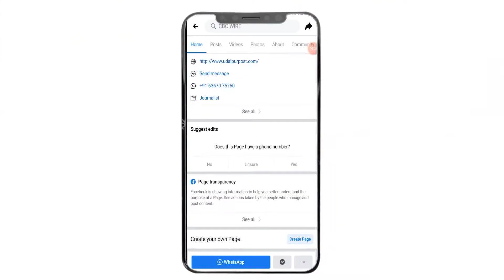राहत में भी प्रचार का खेल, राहत सामग्री पर खुद की फोटो लगा रहे हैं नेता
Corona_Lockdown: The game of propaganda in relief, leaders are putting their photos on relief material,

In the midst of the Corona lockdown, these days politicians are shining their political power in providing ration kits and food to the poor and helpless people.

Party leaders as well as ministers and legislators are not behind in this game of politics in relief. Talking about Jaipur city alone, many legislators and ministers are campaigning in a disaster like Corona. Photographs are distributed to the poor and helpless people by affixing their photographs on ration kits.

In the Assembly, Chief Whip Mahesh Joshi and MLA Amin Kagji from Jaipur Kishanpol were seen spraying themselves with pipes of sanitary machines and got a photo session done fiercely, where were the other MLAs to stay behind.

Transport Minister Pratap Singh Khachariwas and BJP MLA from Sanganer Ashok Lahoti are campaigning by sticking photos of themselves on sanitation machines, while Congress candidate from Sanganer, Pushpendra Bhardwaj distributed ration kits and relief material to poor and helpless people are doing.